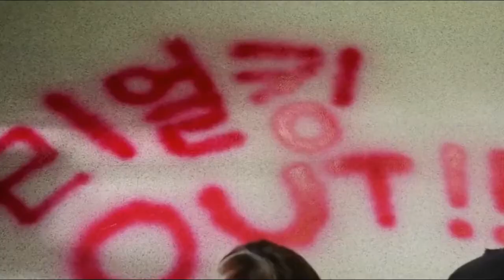Kore Klip - Yapamam (Sassy Go Go)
sassy go go kore klip kwon soo ah kang yeon doo kim yeol cheer up kore klip kore klip izle duygusal kore klip izle